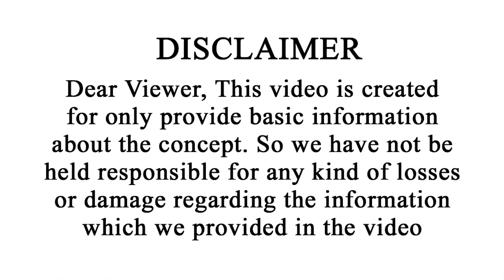వృషభ రాశి వార ఫలాలు | Vrushabha Rasi Vara Phalalu | July 2 - 8 | Vipanchi Bhakti